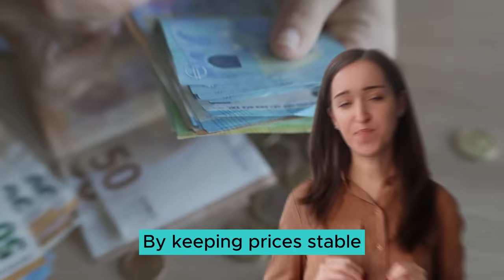What is the ECB? The European Central Bank explained in 1 minute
Ever wondered what the ECB is and how it works? We explain it very easily in 1 minute! ⏰
The ECB is the central bank of the Eurozone. Its main mission? To keep prices stable by controlling inflation; but that’s not all.
🎥 WATCH THIS VIDEO to know everything you need to know about the European Central Bank!
👀 Why should you care about central banking? Because the ECB's decisions affect your everyday life!

Our mission is to explain, in a simple and accessible way, how central banking works and what steps we can take to create a fairer and more sustainable economic system than what exists today. This is the first video about the ECB, with more to come in the near future. Please continue to follow us so you won't miss out!